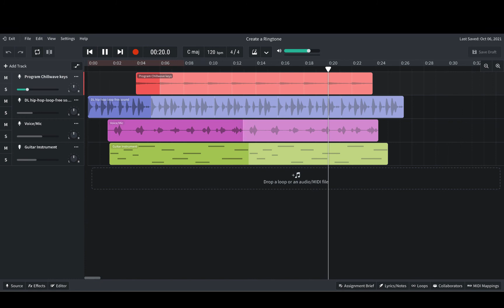Raegan R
An introduction to the world of Music Production through the online program, Bandlab.  Students learn how to arrange music to create a 20-30 second "ringtone" that has a loop from the program, a downloaded loop, a mic loop, and a virtual instrument loop, all while being creative. :)